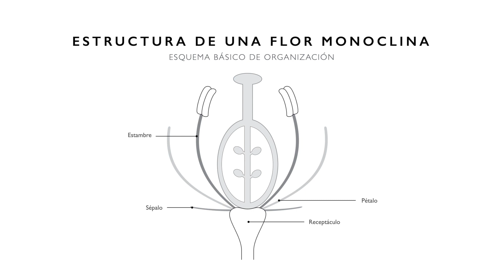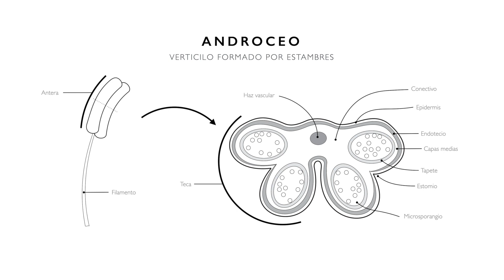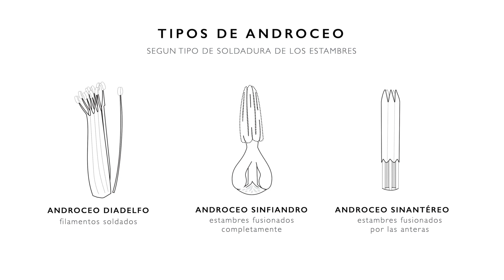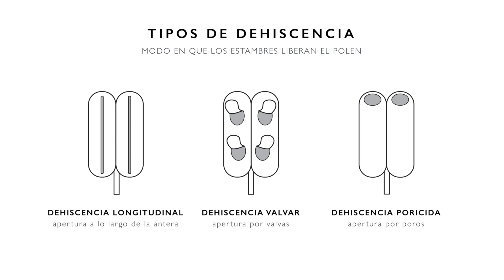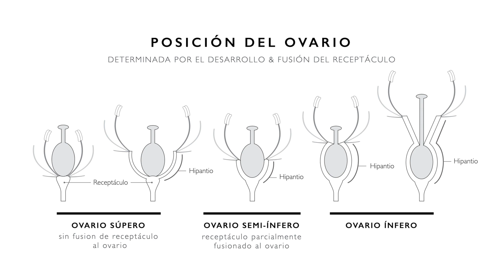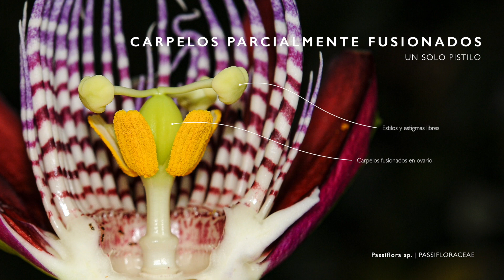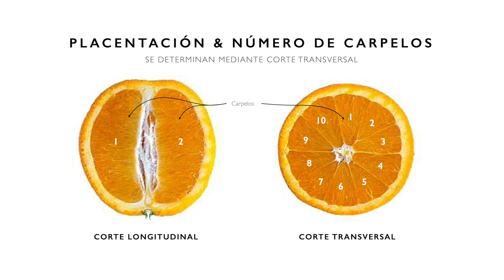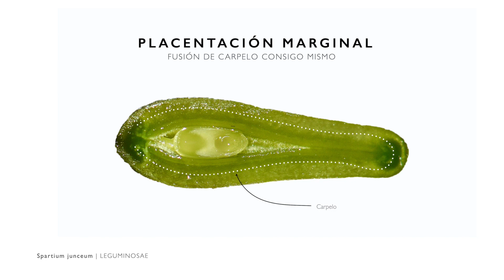Introducción a las Angiospermas II: Androceo & Gineceo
Curso de Biología Vegetal. Facultad de Ciencias UdelaR, 2020.
Mauricio Bonifacino

0:41 Relevancia de androceo y gineceo
3:12 Androceo: estructura de un estambre
3:38 Androceo: estructura de una antera
7:27 Importancia del androceo en la identificación de plantas
9:50 Organización de estambres: estambres libres y fusionados
18:22 Estaminodios
21:41 Tipos de dehiscencia de anteras
24:28 Formas de liberación del polen
24:45 Gineceo: estructura general
27:44 Regiones topográficas del gineceo
29:18 Posición del gineceo respecto a los demás verticilos
32:34 Tipos de gineceo en función del grado de soldadura de los carpelos
40:05 Placentación